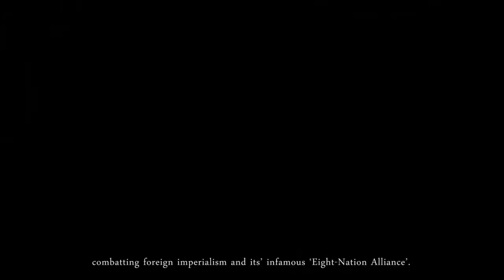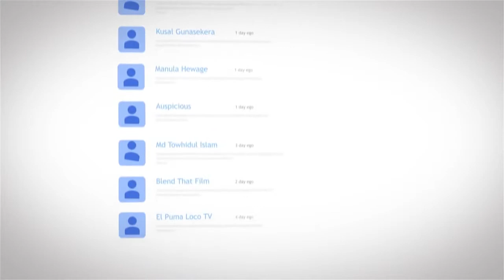Shaolin Sheikh Grandmaster Wang Zi Ping